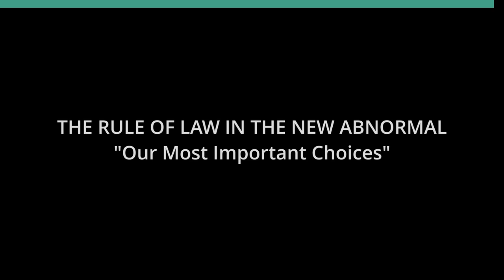Our Most Important Choices (The Rule of Law in the New Abnormal)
Who and What Most Influences our Choices.  The host for this show is Chuck Crumpton.  The guests are Jeff Portnoy, Vernellia Randall and Tim Apicella.

Choices facing us currently and going forward, factors that influence those choices, and objectives, strategies and resources to help enable responsible choices.

Underwriters:
Michael Sklarz
The Cooke Foundation
Hawaii Energy
Hawaii Energy Policy Forum
Hawaiian Electric
Galen Ho of Immersive Worlds
Kamehameha Schools